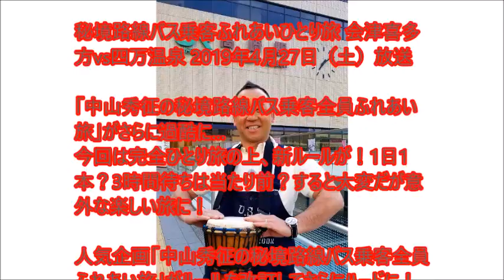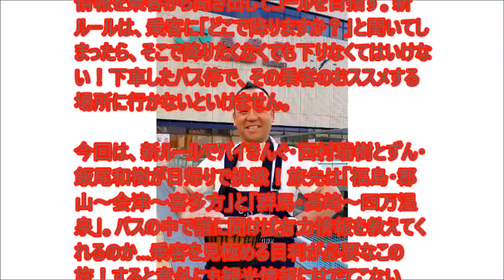秘境路線バス乗客ふれあいひとり旅 会津喜多方vs四万温泉 2019年4月27日（土）放送